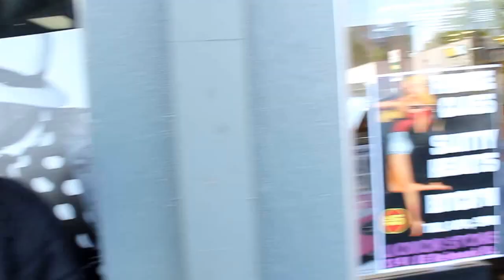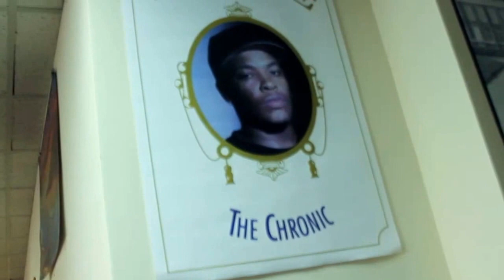(DON'T LEAK) X MAC RELL @killa city @killa cali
Take a look at people that are not prepared for people that are prepared for them to leak